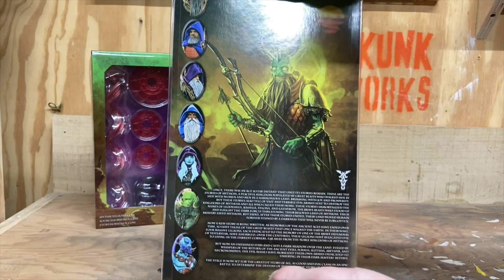FOUR HORSEMEN STUDIOS ARRIZAK: REVIEWUESDAY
Mythic legions has been an amazing line of figures from Four Horsemen Studios for quite some time. Their latest release features some great figures. I hope you enjoy the review of the Evil Wizard Arrizak.